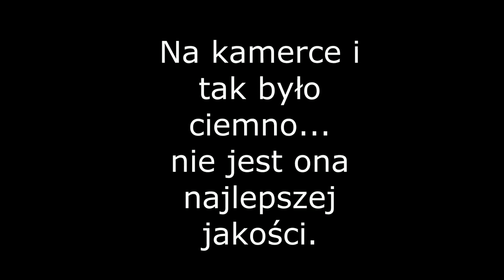✔PORANNE ROZDANIE PASZY✔PRZYWÓZ KISZONKI✔VLOG#3✔AGRO URSUS TEAM✔(CZYTAJ OPIS)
Witajcie,

Muzyka nie jest moją własnością i nie roszczę sobie do nich zadnych praw.
pozdrawiam Agro Ursus Team